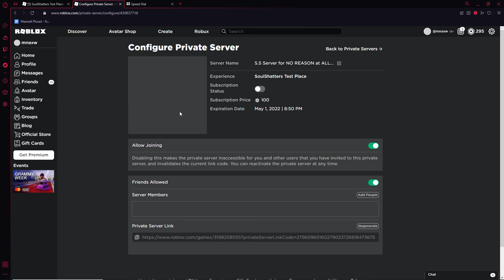FREE Soul Shatters PS (EXPIRED)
ROBLOX STUFF